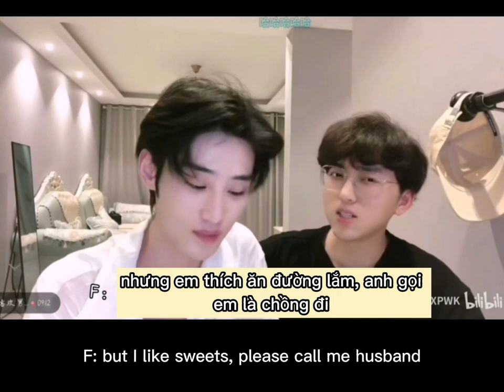[ENG/VIETSUB] When will Fan and Tang get married?/ Khi nào Fan và Tang sẽ kết hôn?